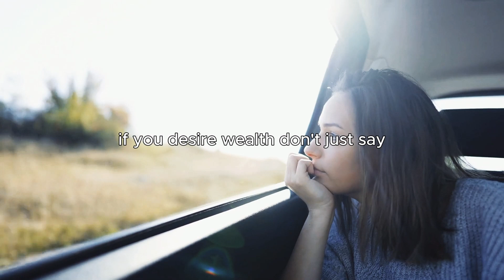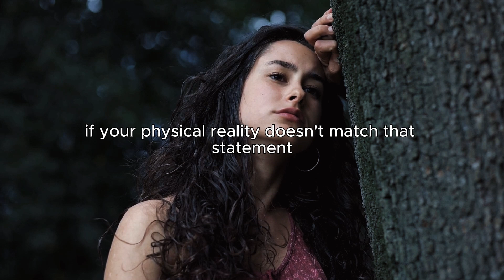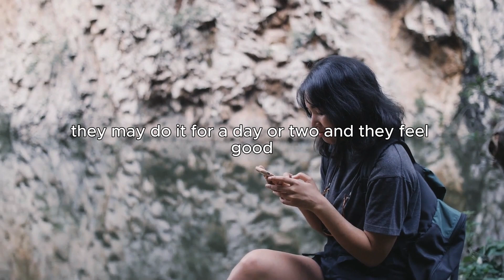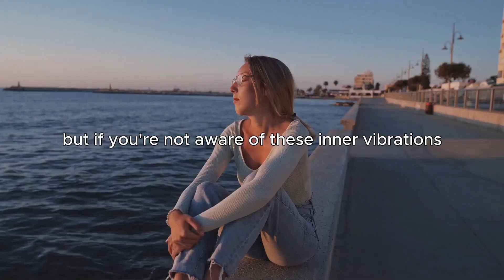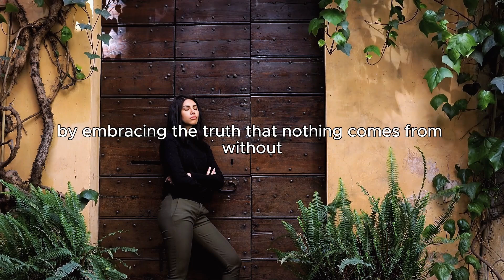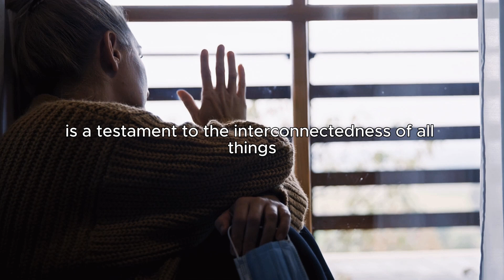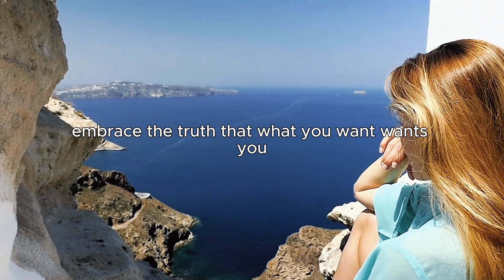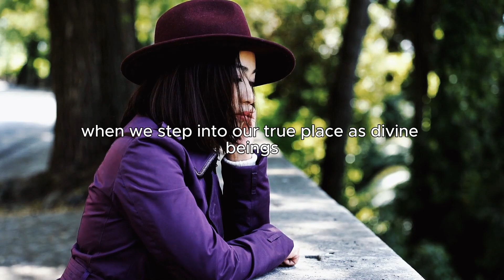Listen To This To Raise Your Vibration -- Neville Goddard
In this video, we delve deep into the transformative teachings of Neville Goddard, a visionary whose ideas on imagination and consciousness have inspired countless individuals. Discover how to harness the power of your imagination to shape your reality, manifest your desires, and live a life aligned with your highest aspirations.

Through practical examples and clear explanations, we'll explore key concepts such as the Law of Assumption, the importance of living in the end, and the profound impact of mental states on our external world. Whether you're new to Neville's work or a seasoned student of his teachings, this video offers valuable insights that can help you unlock your true potential.

📚 Recommended Reading: Neville Goddard's classic books, including The Power of Awareness and Feeling is the Secret.